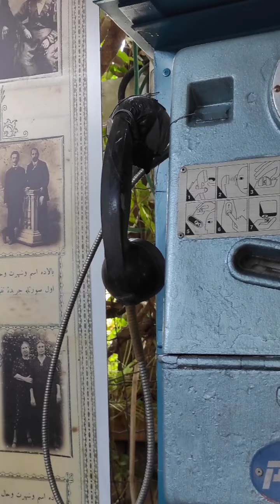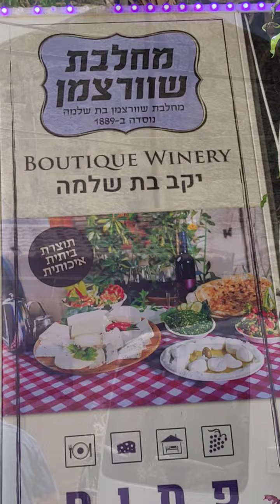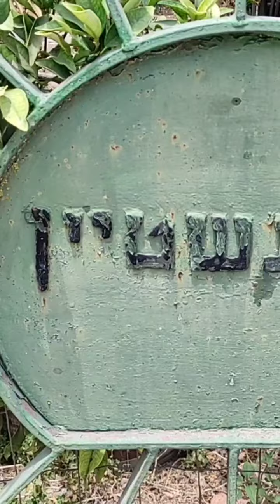בת שלמה צפון ישראל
יישוב בת שלמה